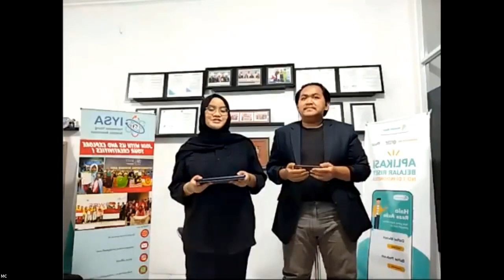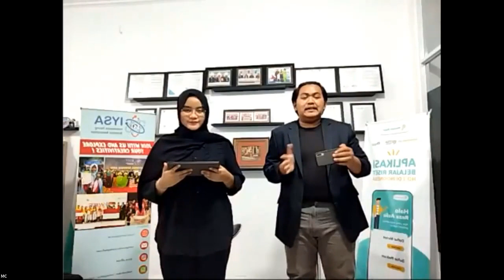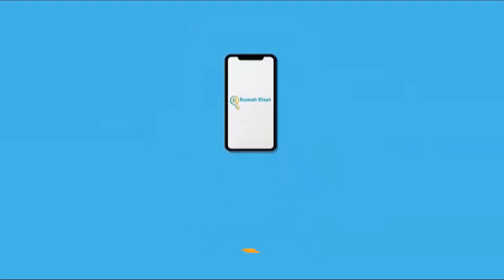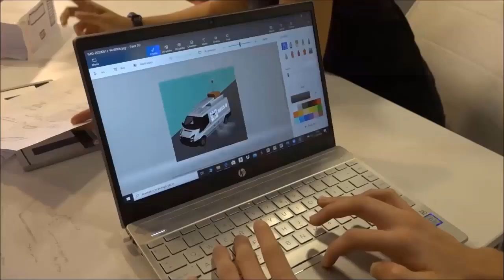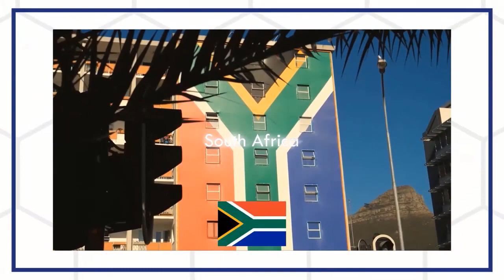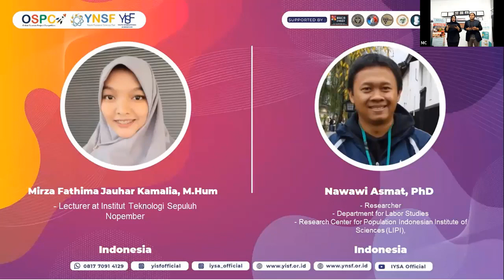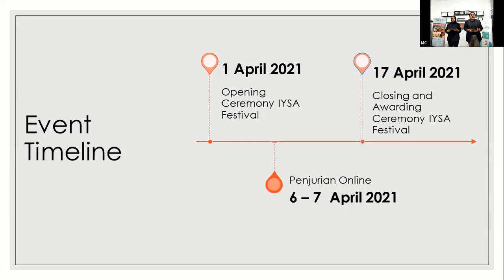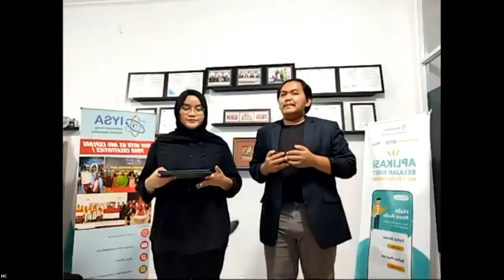IYSA FESTIVAL 2021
Welcome to the IYSA Official youtube channel, in this video IYSA will show a little snippet of the excitement at the IYSA Festival. Who's curious? Just watch the video! ^^